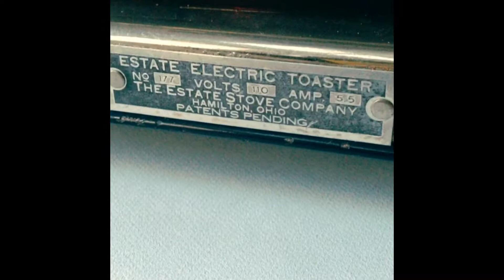Vintage Estate Toaster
Displays the mechanical function of a vintage Art Deco era Estate four slice swinging toaster.